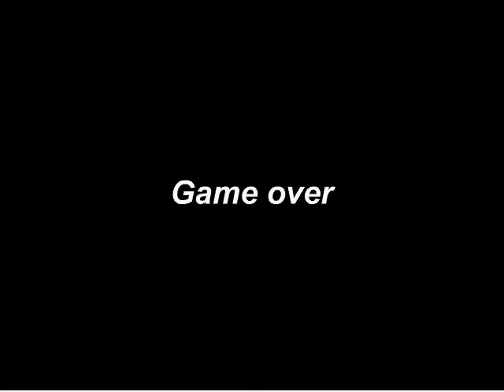Cadaverous Cave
This is my entry for DRM and 7's contest. To play

And btw don't get scared by the 22 minute long video, it's not that hard I just sucked today .-. Anyways I hope you enjoy!